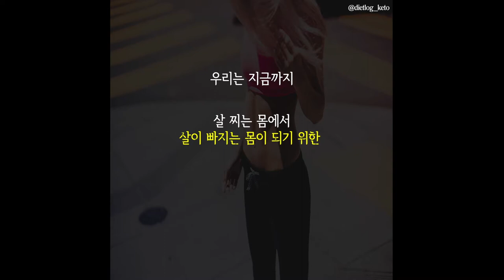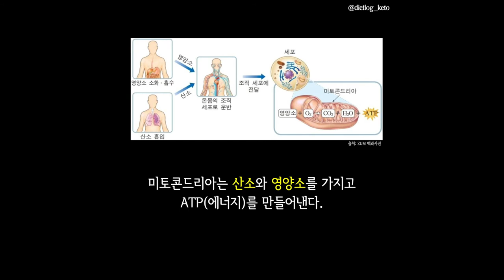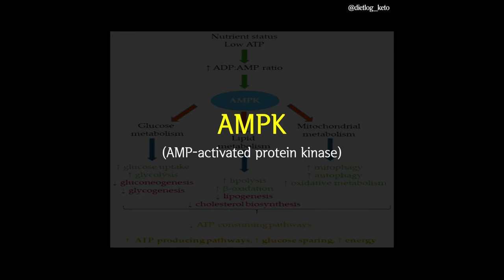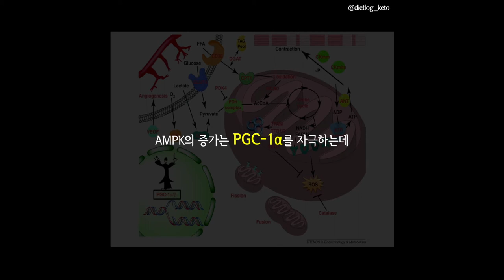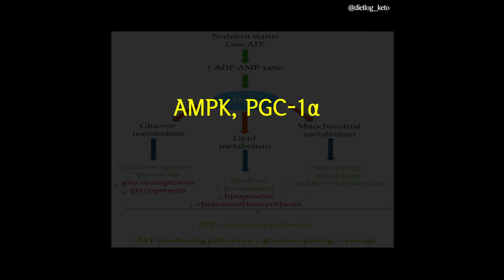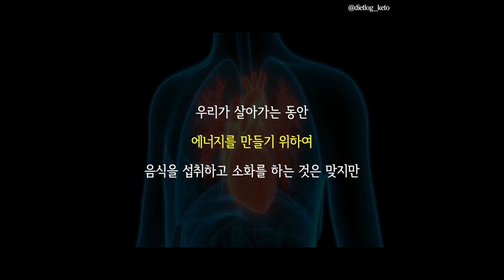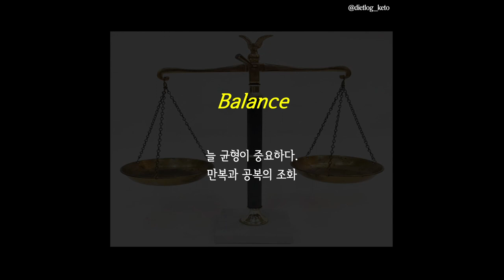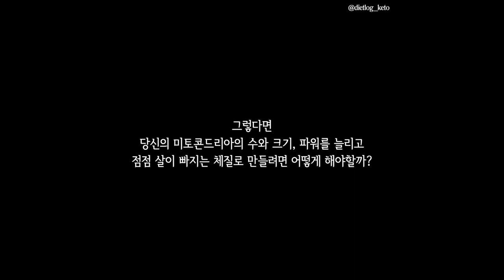살찌는 체질을 만드는 최고의 시나리오(최종) - 살 빠지는 체질 만들기 #9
살 찌는 체질을 만드는 최고의 시나리오 4가지를 종합해보았습니다.
다음에는 이 4가지 시나리오의 반대편에 다뤄보겠습니다^^

14년간의 다양한 다이어트 경험과 연구 후,
2년간 요요없이 차근차근
건강하고, 날씬해져가고 있는
살아있는 증거

코코넛, 카카오, 죽염, 향

설탕없이, 감미료없이, 첨가물없이
만든 로그초콜릿과 로그케이크와 함께

당신도 식욕과 식단강박에서 자유로워지길 -

1. 리셋다이어트 시작 과 실패

2. 자가 장치료

3. 요오드 프로토콜 (갑상선 저하에 필요)

4. 내가 먹는 영양제들

5. 나의 다이어트 인생

6. 다이어트로그푸드 다이어트 1년후기